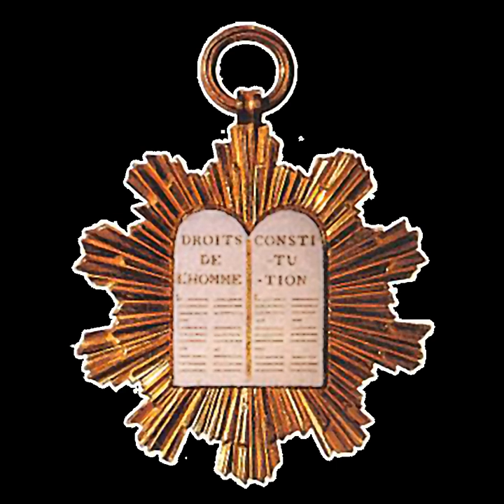Legislative Assembly (France) | Wikipedia audio article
This is an audio version of the Wikipedia Article:
Legislative Assembly (France)

00:00:23 1 History
00:00:31 1.1 Background
00:01:19 2 Elections
00:03:26 3 Formation
00:05:44 4 Reforms
00:10:14 5 Political groups
00:10:52 6 Presidents
00:11:05 7 Further reading

- Socrates

SUMMARY
The Legislative Assembly (French: Assemblée législative) was the legislature of France from 1 October 1791 to 20 September 1792 during the years of the French Revolution. It provided the focus of political debate and revolutionary law-making between the periods of the National Constituent Assembly and of the National Convention.